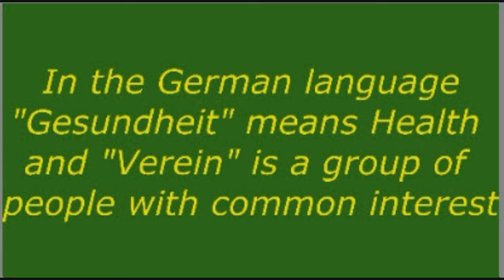GesundheitsVerein - The BEST Health Information!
In the German language "Gesundheit" means Health and "Verein" is a group of people with common interest

Health is a #1 concern for many people!

Imagine a world where everyone was educated on how to live a healthy life ... not just where you popped a pill to mask symptoms, but to actually learn how to prevent these same symptoms from occurring.

The GesundheitsVerein is based on collecting the best information to improve health. It is up to YOU, to take responsibility, educate yourself and decide what is best for you as an individual.

The GesundheitsVerein is a platform for the members to share the very best health information available.

At present the website is in German, but soon there will be a site up in English.

We are looking for worldwide partners to share knowledge.